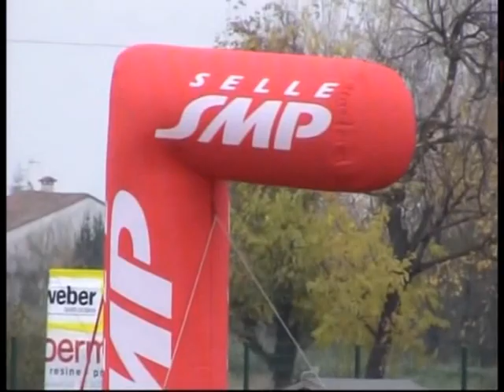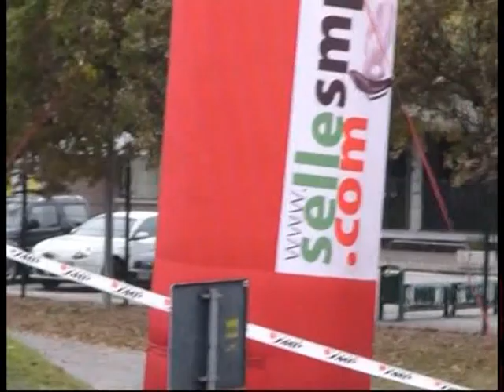Schio 7a Tappa Trofeo Triveneto CX 15 11 2015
Schio (VI)
7° Ciclocross Città di Schio
1a tappa Selle Smp master Cross
 7a tappa Trofeo Triveneto Cx
 15 novembre 2015